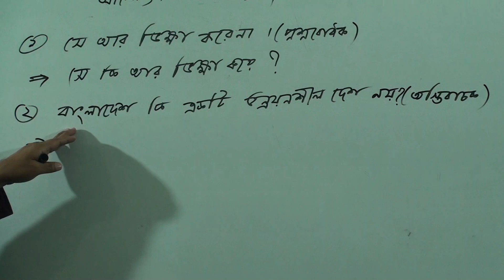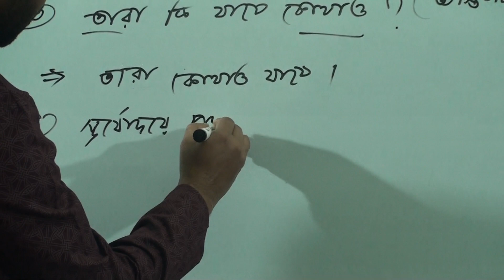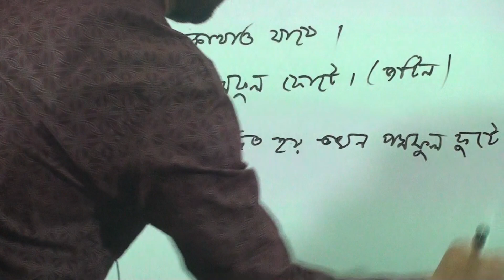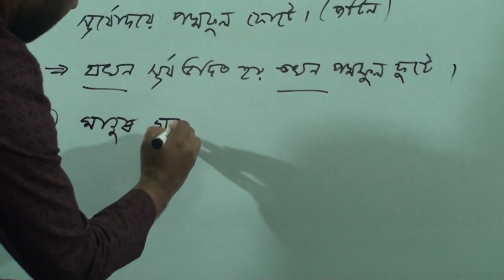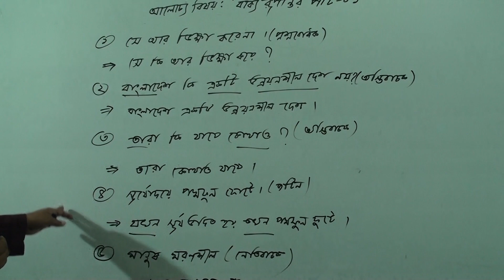দ্বাদশ (৪র্থ পর্ব) শ্রেণির বাংলা ২য় পত্র, লেকচার নং-১৫, আলোচ্য বিষয়: ‘বাক্য রূপান্তর’ পার্ট-১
লেকচার নং-১৫
আলোচ্য বিষয়: ‘বাক্য রূপান্তর’ পার্ট-১
প্রভাষক: জ. আবুলকালাম আজাদ